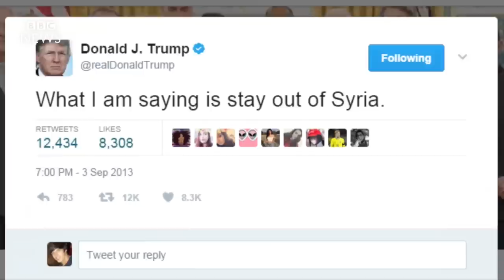Syria war: US launches missile strikes in response to 'chemical attack' - BBC News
The US has carried out a missile strike against a Syrian air base in response to a suspected chemical weapons attack on a rebel-held town. Fifty-nine Tomahawk cruise missiles were fired from two US Navy ships in the Mediterranean. At least six people are reported to have been killed. It is the first direct US military action against forces commanded by Syria's president.